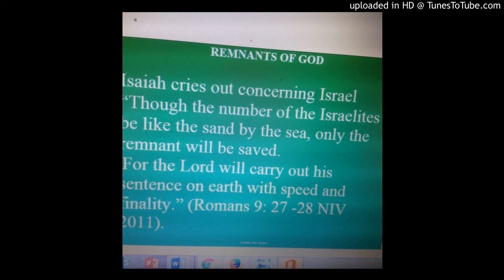Ooh God is ~Listen More at UC1QSjIy2XaNDto_npMmIwRQ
Ooh God is Good ~ It's all possible because of you Dear Jesus